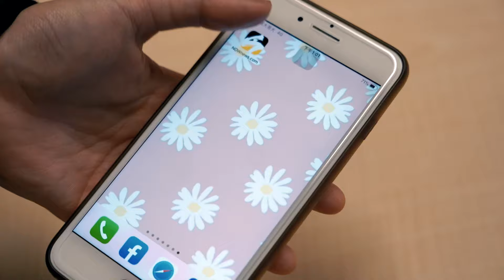李雅英、李晧禎、南珉貞中職初登場！開場表演、應援超近視角 被煙霧嚇到飆中文｜NOWnews